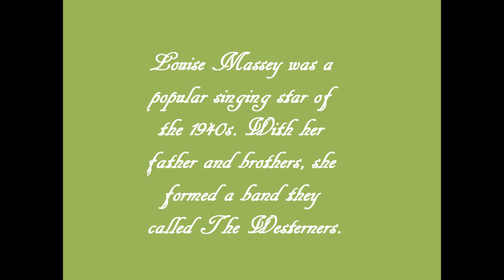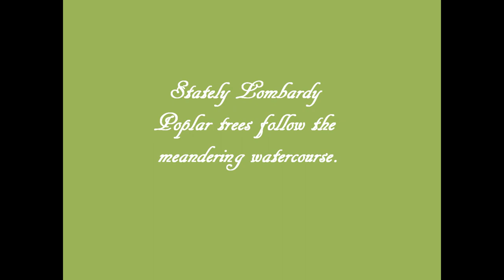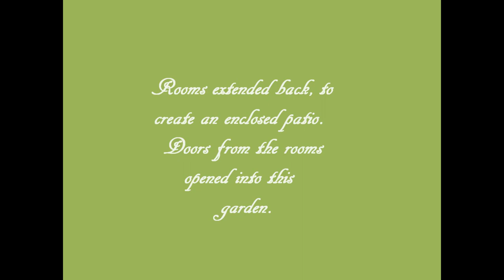When the White Azaleas Start Blooming - Louise Massey and The Westerners.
Louise sings about her home in the western hills.